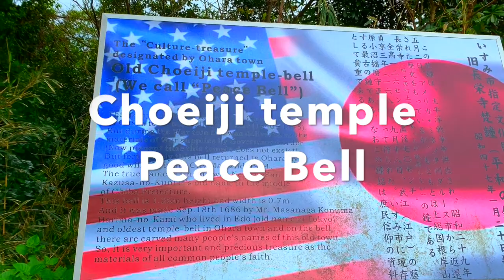World Peace Echo, To the world of Love, Resonate with us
This video is about World Peace Echo, To the world of Love, Resonate with us